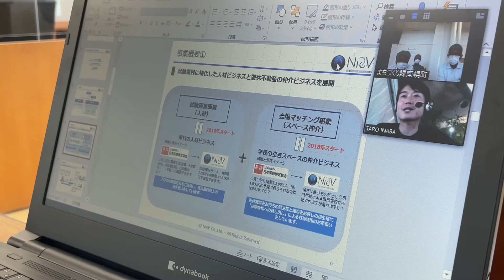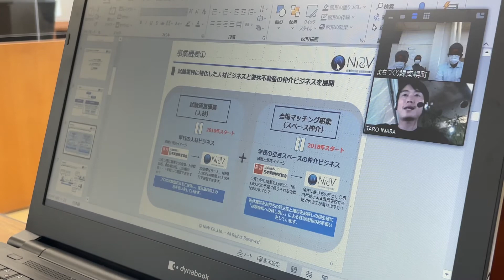東京に住んでいた時のご縁を繋いで南幌町に企業誘致活動をしています✨🌈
南幌町に新しい風を呼び込むべく、企業誘致活動もしています😊
簡単なことではないですが、出来ることを一歩ずつ頑張ります。